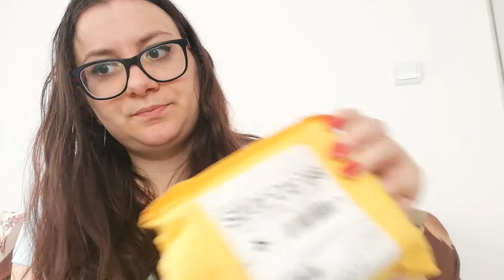Unboxing colețele de pe Aliexpress